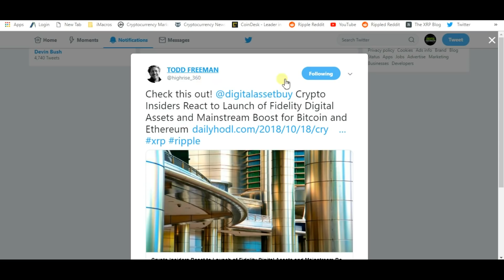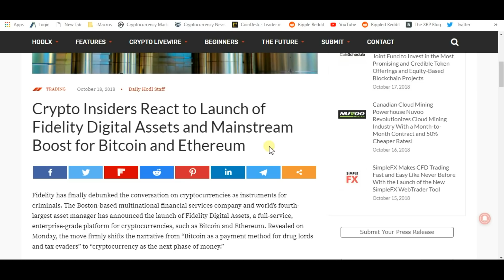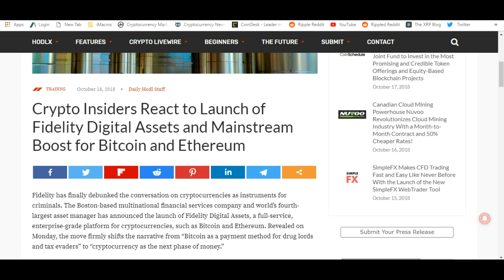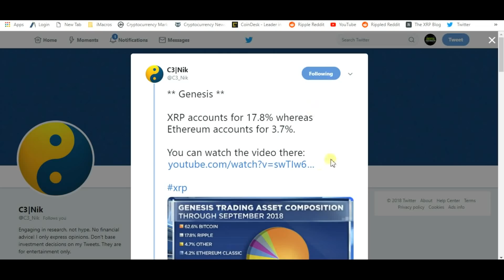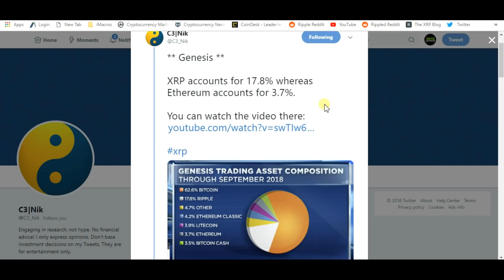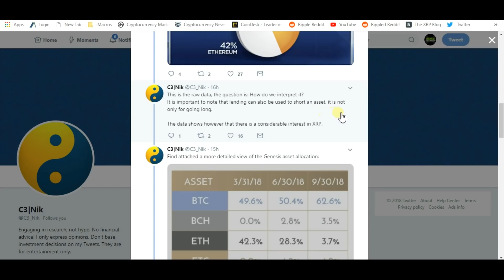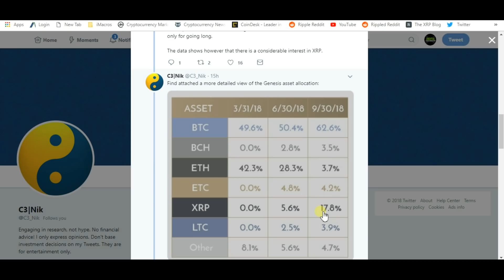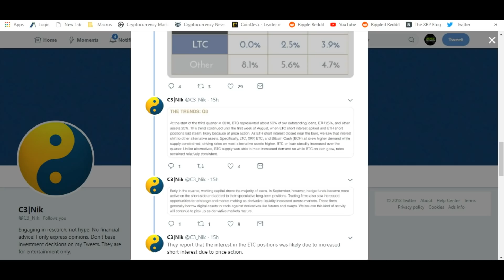Ripple XRP And Crypto For Asset Managers Is Do Or Die